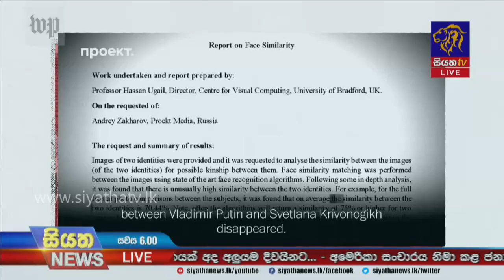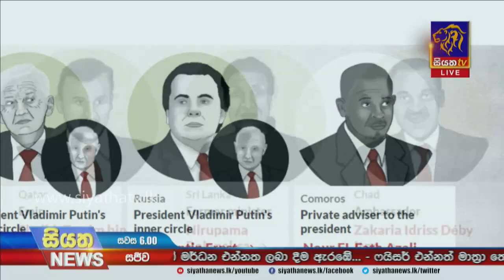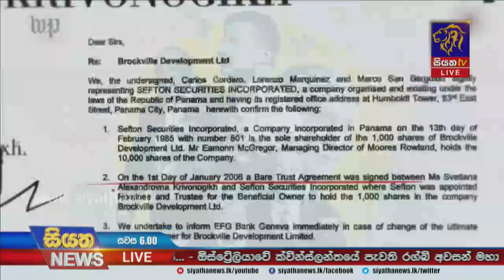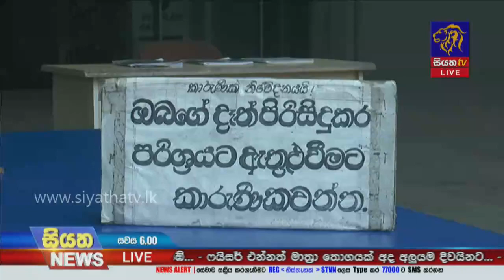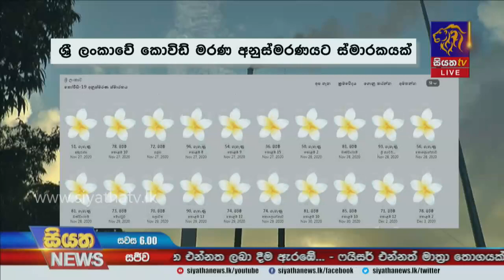Siyatha News | 06.00 PM | 04 - 10 - 2021